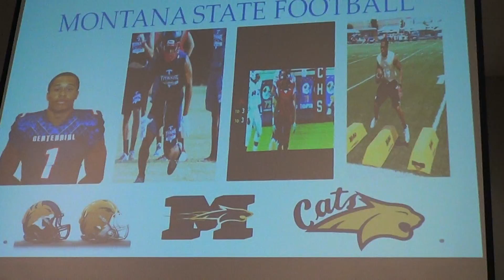Coach Mullins Talk Anthony Pegues